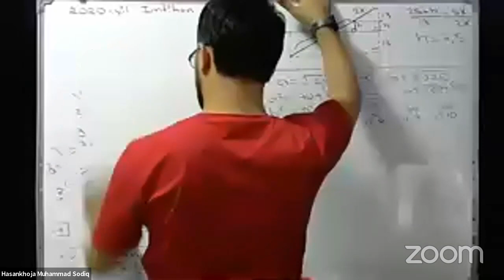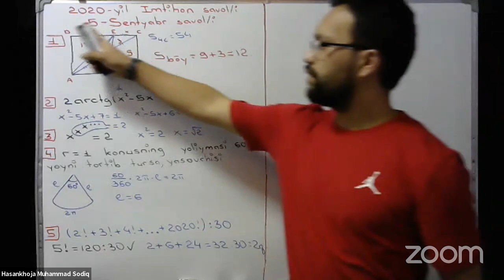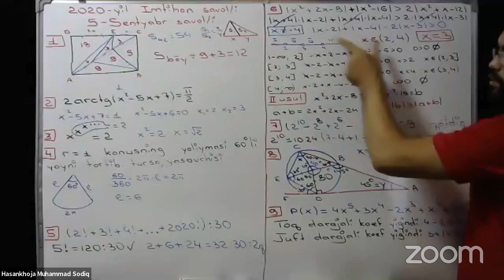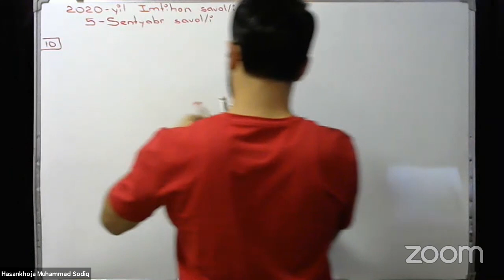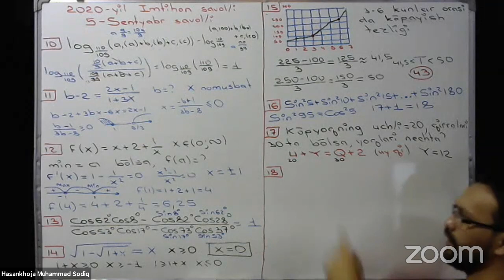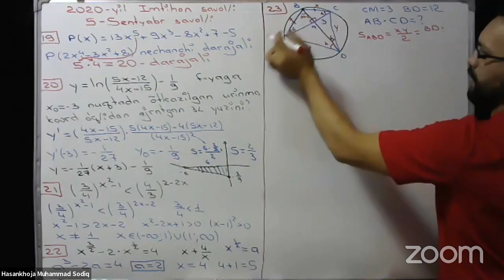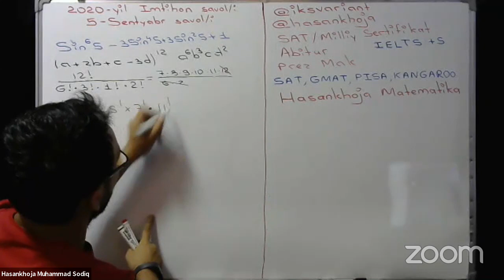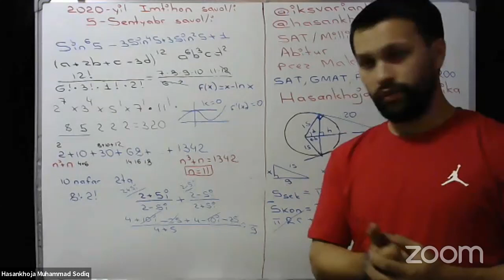2020-yil 5-sentyabr imtihon savollari tahlili